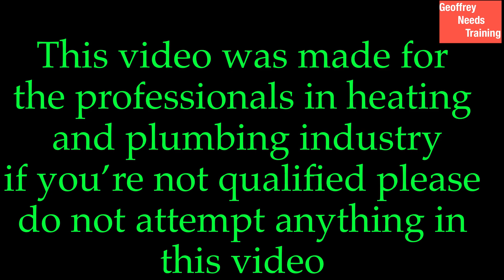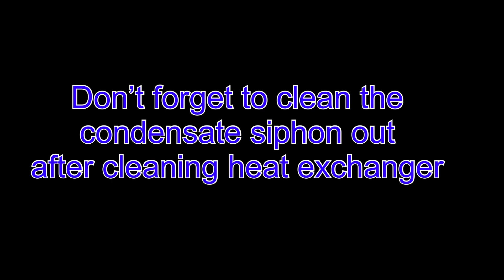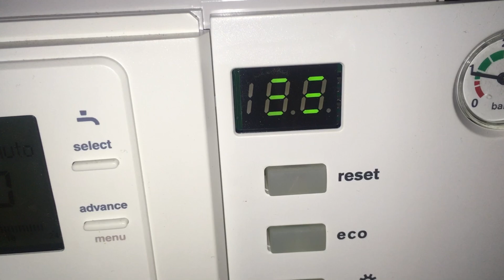How to clean the heat exchanger on CD I